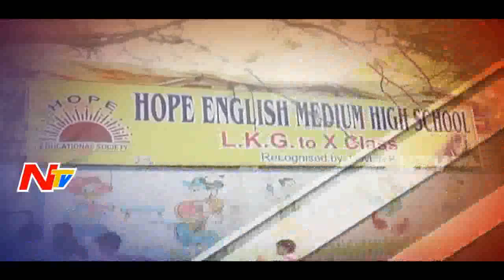School Teacher Brutal Punishment to First Standard Student | Be Alert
School Teacher Brutal Punishment to First Standard Student at West Godavari